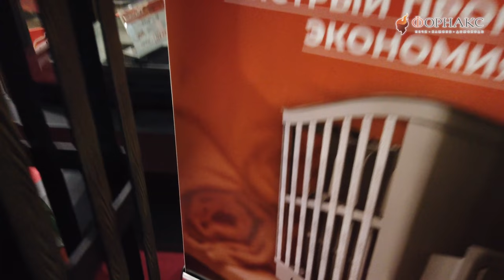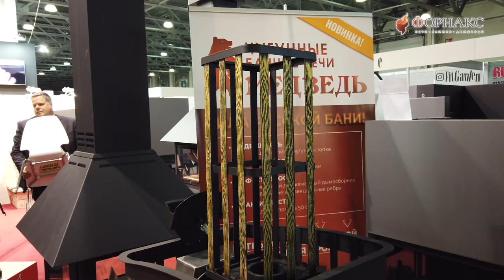Салон Каминов 2020. Новинка ЭкоКамин. Банная печь МЕДВЕДЬ с цельной топкой из чугуна.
Компания «ЭКОКАМИН» - лидер в производстве печей-каминов, изразцовых печей-каминов и топок для Российского рынка и стран СНГ. Собственное производство, оснащенное самым современным импортным оборудованием, позволяет держать высокие стандарты качества и производить широкий модельный ряд.